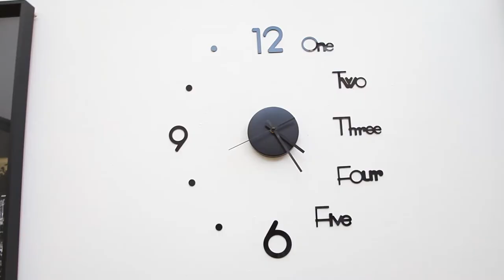Ensaio Rafaela Ravena